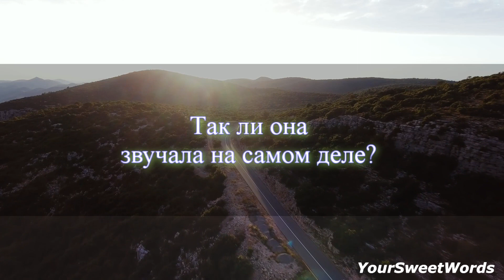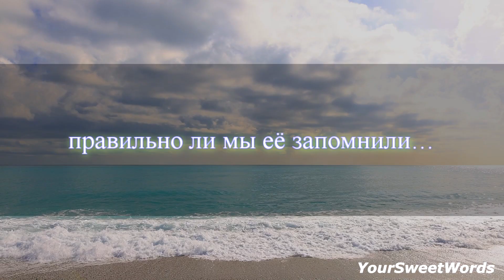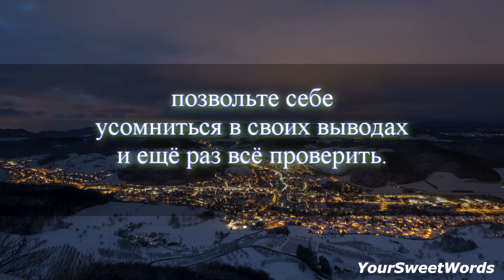Не Доверяй Своей Памяти. Мотивация2021.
Привет, друзья. Сегодня, хотелось бы затронуть такую тему, как память человека. Вы знали, что наша память довольно часто нас обманывает? И это ярко показывает, так называемый «Эффект Манделы».
Он является увлекательным примером тех причуд, которые могут происходить с памятью не только одного человека, но и целого сообщества. Иногда факты в нашем мозге могут создать целую вселенную. Однако, эта вселенная будет лишь плодом нашего воображения...